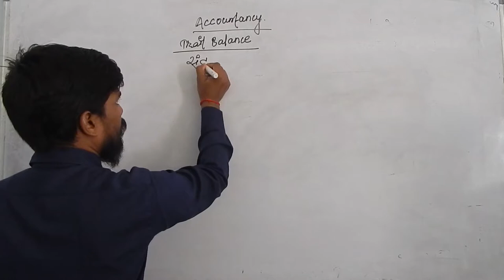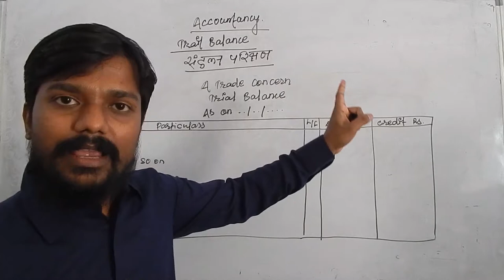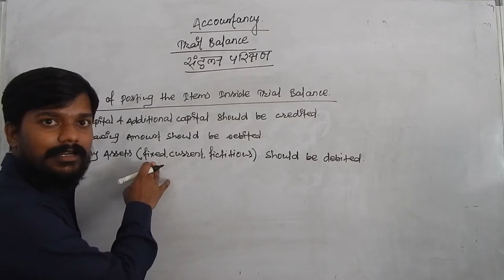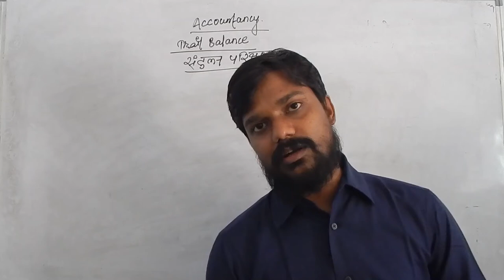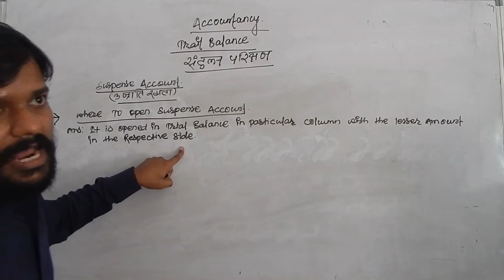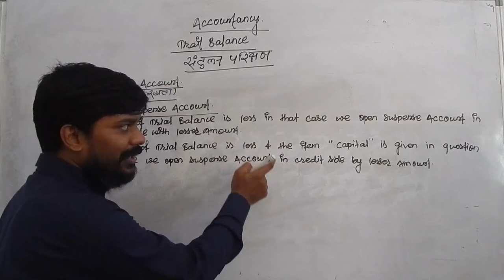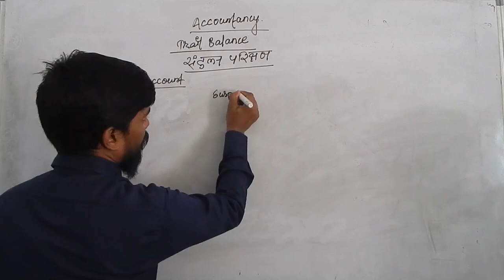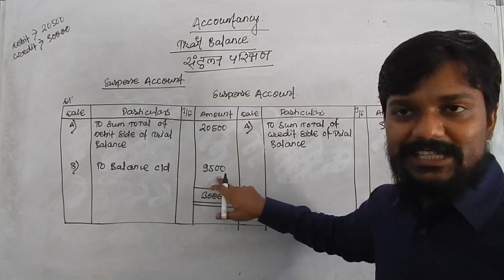Trail Balance | Accountancy | Class 8/9/10 | Part - I